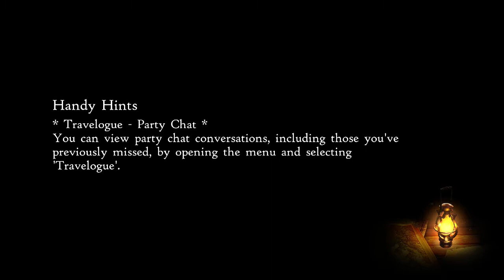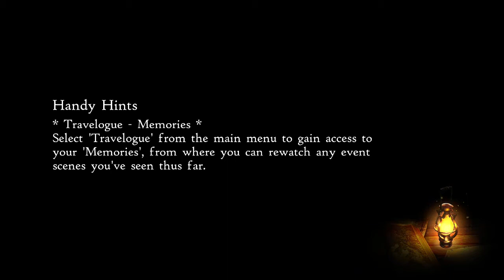Bravely Default 2 MATURE Let's Play - Part 23 --- Here's You Stupid Lunch And Fork! (Switch)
To think: We had to waste this much time on getting a guy his lunch.  I still have to ask the question of why the hell he was there in the first place?  We're doing short videos due to it being a go-to-work-day and not just a typical work-all-day day.  With that being said, you know the routine: Tomorrow will be loaded.  Square Enix owns the rights, not me.